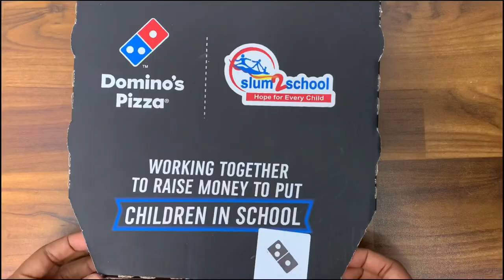WHO SELLS THE BEST PIZZA IN LAGOS? Domino’s, Debonairs, Dodo Pizza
Hey friends, sending you love and light :)

NNEOMA- thenneoma
JUDITH- judithe
ANDREW- aun_drey
UCHE- the_only_bigard
CHIMJI- wfe.cj